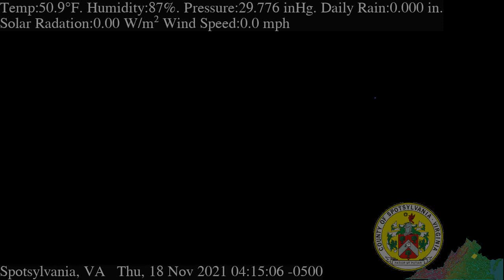November 18th, 2021 [broken]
The camera crashed and I had to reboot it once I figured out it wasn't working.